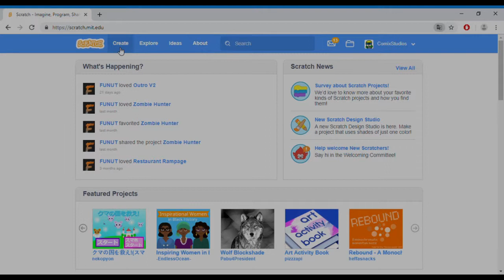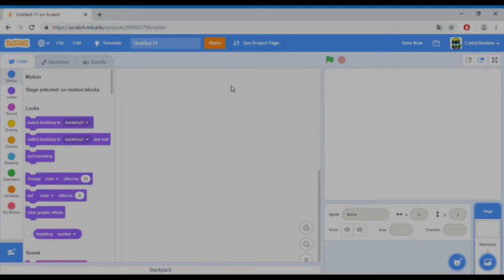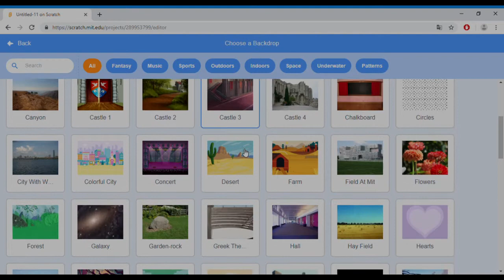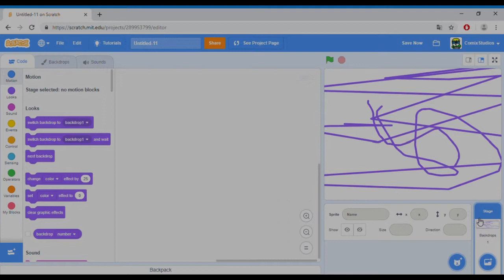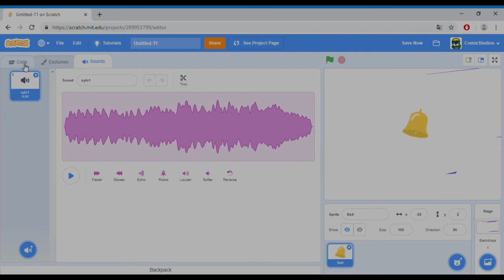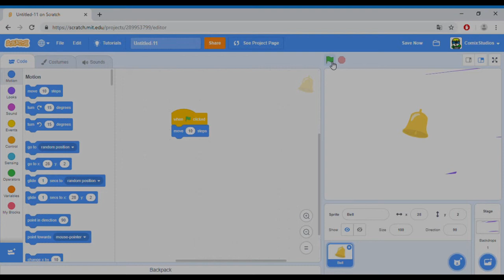Os básicos do Scratch part.1- Aprendendo os Básicos!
Esta é a primeira parte de uma série de tuturias que eu vou fazer!